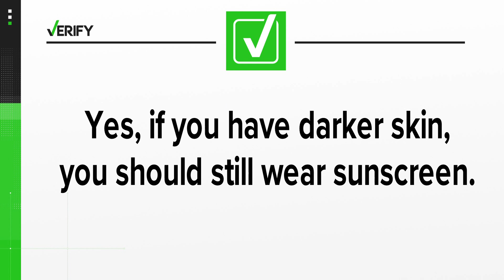Answering some sunscreen misconceptions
It's time for the pool, beach, and the lake with the warm weather in full swing, people are heading outside and enjoying summer activities. We want to remind you don't forget that sunscreen!

There are some misconceptions about sunscreen that we are clearing up.

Darker complexions are more protected against skin cancer. So the frequency of getting skin cancers and the brown and black community is going to be far smaller than people who have fair skin," Dr. Daniel said.

Daniel tells us though skin cancer is less prevalent in people with more melanin, the sun can still cause aging and damage.

"So even brown or black skin can get more aggressive sun damage, the more that they're exposed," Daniel said. "So I tend typically just say, for everyone for that simple fact, it is useful and helpful to you know, maintain that aspect of skincare."